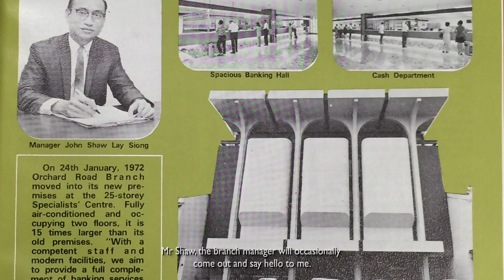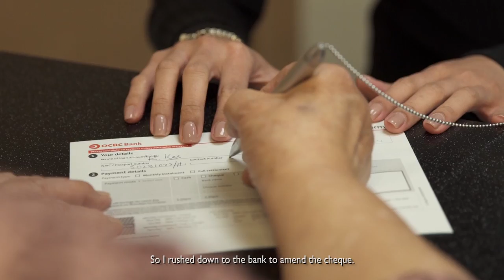50 Years with OCBC Bank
As we celebrate the nation's Golden Jubilee, we reached out to our customers who have been with us for 50 years and more. Here are their stories... ‪